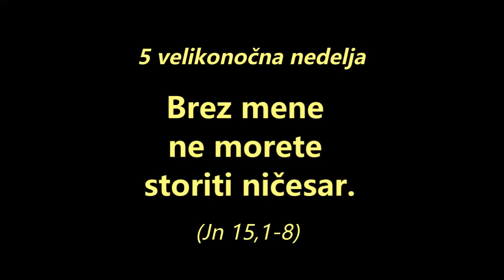5. Velikonočna nedelja - B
»Vsako mladiko na meni, ki ne rodi sadu, odstrani; in vsako, ki rodi sad, otrebi, da rodi še več sadu.« (Jn 15,2)